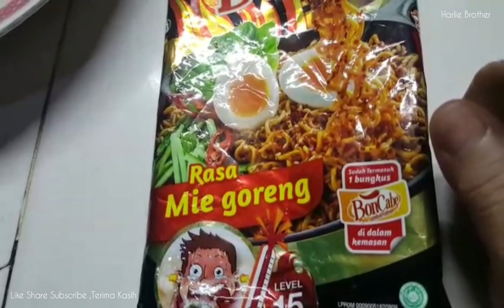LEVEL 15 Penantang Pun Menyerah Mukbang Seru Mie Goreng Kobe Bon Cabe | Hot Colaboration Video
nyalakan lonceng notifikasi update
terima kasih.

Kolaborasi perdana video youtube
@harlie brother dengan @sam&deb family